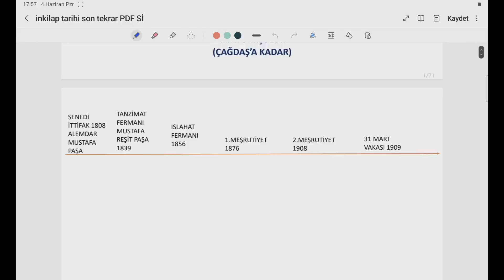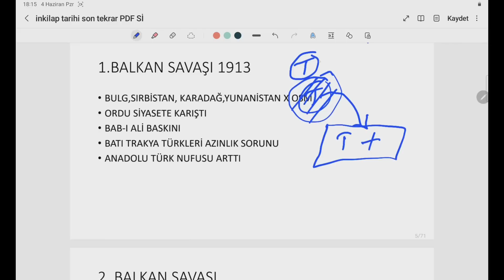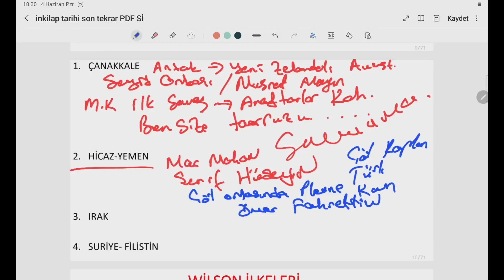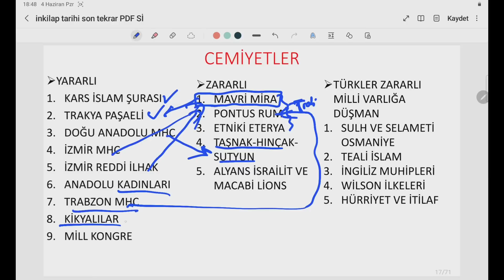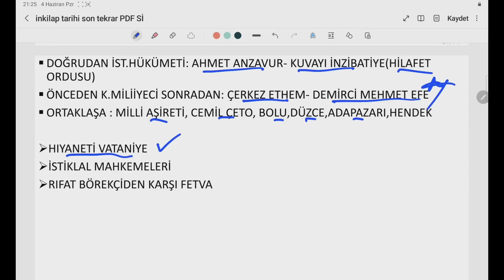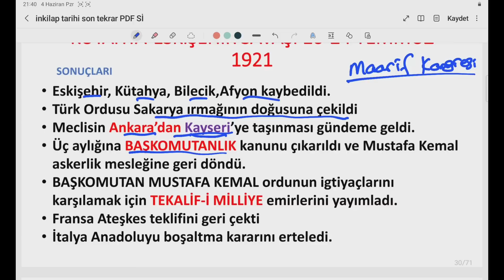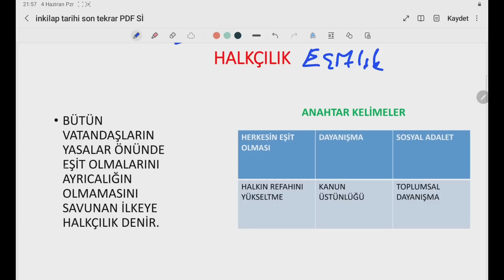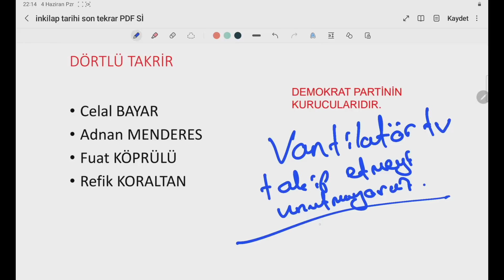TARİH GENEL TEKRAR BÖLÜM 3 TYT-AYT-KPSS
BU BÖLÜMDE İNKİLAP TARİHİ VE ATATÜRKÇÜLÜK TEKRAR EDİLDİ. ATATÜRK DÖNEMİ İÇ POLİTİKAYA KADAR ANLATILDI.